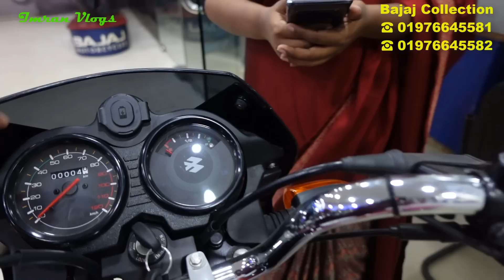New Bajaj Offer in Bangladesh 2022 // Bajaj Bike New Price in Bangladesh 2022 //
💥Bajaj Collection💥
Mohammadpur Bus Stand, Dhaka 1207

bajaj
pulsar
pulsar 150
pulsar 150 price in bangladesh
bajaj pulsar 150 abs 2022
new bajaj pulsar 150 abs 2022
bajaj pulsar 150 abs
pulsar 150 abs
pulsar abs price in bd
pulsar 150 abs price in bd
palsar abs price in bd
new pulsar 150 abs
sob cheye kom dame pulsar abs
kom dame pulsar abs
pulsar twin disc abs
pulsar twin disc abs price in bd
new pulsar abs price in Bangladesh
pulsar price in bangladesh
pulsar bike price in bangladesh 2020
bajaj pulsar abs price in bangladesh
bike price in bangladesh 2022
bajaj bike price in bangladesh 2022
bajaj bike price in bd
bajaj bike price in bangladesh 2021
all bajaj bike price in bangladesh 2022
bajaj bike price in bangladesh
bajaj bike new price in bangladesh 2022
bajaj bike price in bangladesh 2022 update
bajaj motorcycle price in bangladesh 2022
bajaj motorcycle offer price in bd 2022
bajaj motorcycle price in bangladesh 2021
discover bike price in bd

📵বিশেষ সতর্কীকরণ :
✔️ আর্থিক লেন-দেন অথবা পণ্য ও পণ্যের মানের কোন জটিলতায় (Imran Vlogs) চ্যানেলের কর্তৃপক্ষ কোন ভাবেই দায়ী থাকবেন না ।

 ক্রেতা এবং বিক্রেতার কোন জটিলতার দ্বায় @imranvlogs  _কর্তৃপক্ষ নিতে বাধ্য নয়।